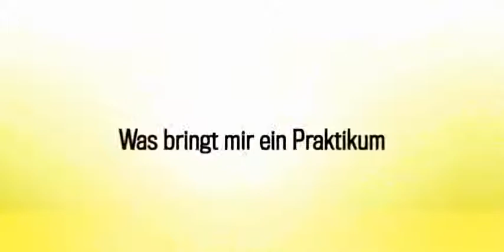Image-Video Infineon AT